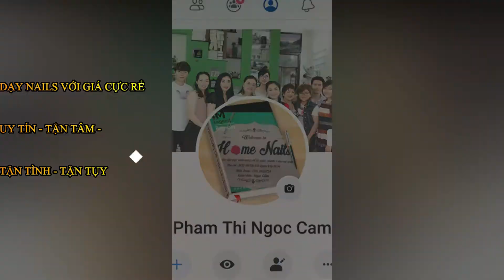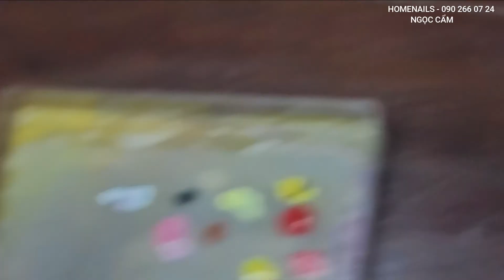MẪU NAILS HÀN QUỐC-KOREAN NAILS ART DECORATION ( eposode 1) | BY DU LỊCH - PHƯỢT & HOMENAILS